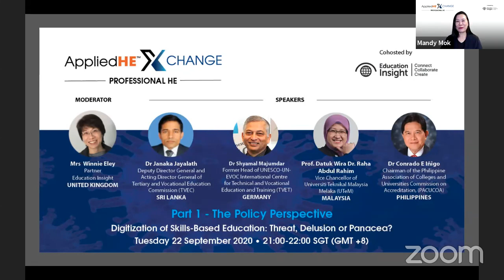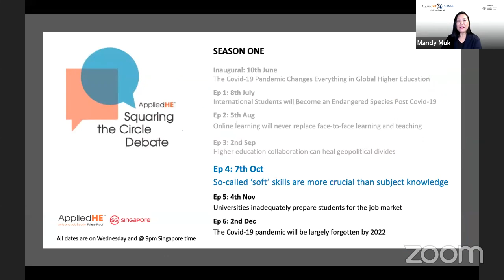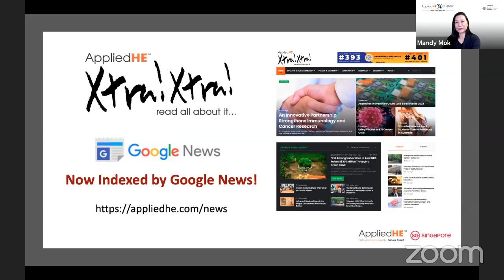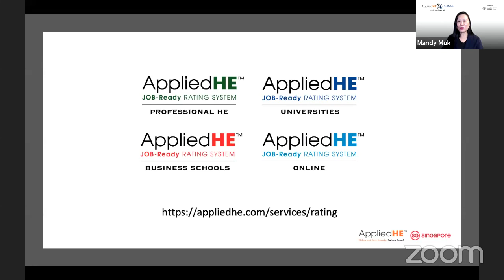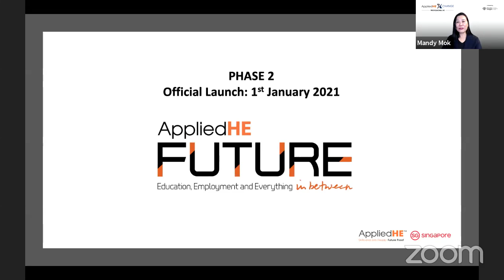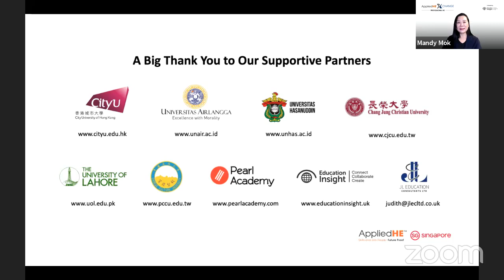AppliedHE Xchange Professional HE Part 1, The Policy Perspective